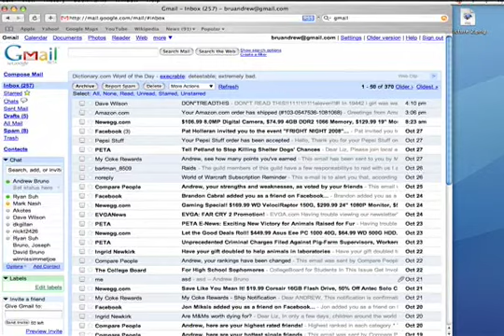Don't Read This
too late you read it